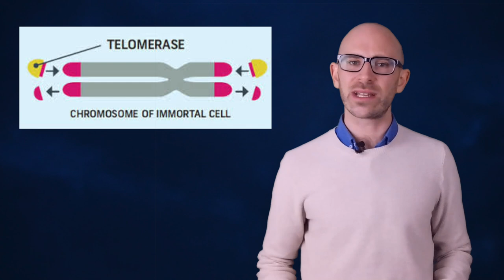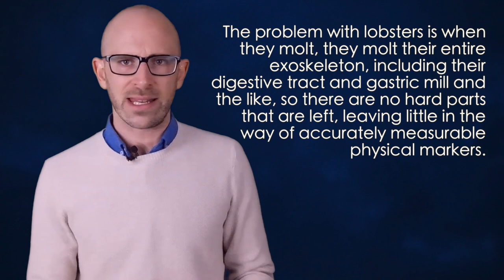Can Lobsters Really Not Die of Old Age?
In this video:

You’ll often hear it claimed that lobsters are biologically immortal. So is it true?  Not really, though this is partially an argument in semantics as you’ll soon see. (And while we’re on the topic of lobster myths, no: Lobsters do not mate for life. In fact, the male lobster pretty much gets it on with every female lobster that comes a knockin’. And they do almost literally line up and knock on the male’s door.)